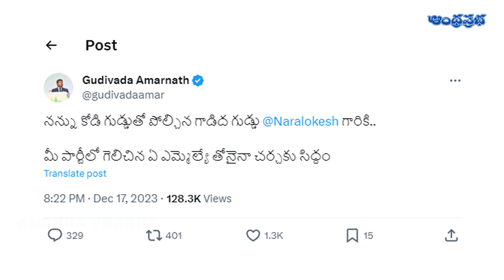మాజీ మంత్రుల మధ్య కోడిగుడ్డు - గాడిద గుడ్డు వార్| Minister Amarnath Vs Lokesh |Andhra Prabha Digital